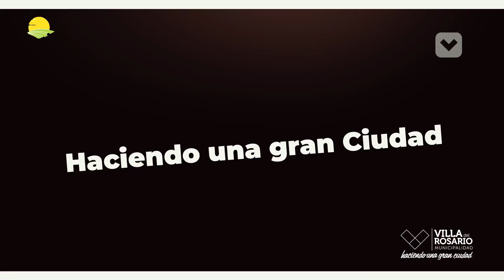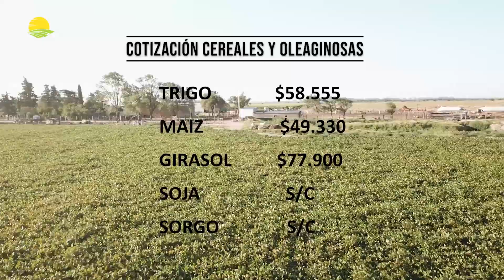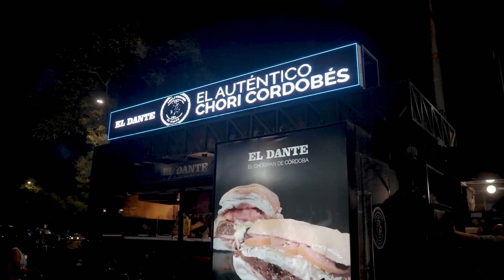CAMPO ADENTRO P006 B000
14/03/2023
Franco y Marcelo Bodio, Establecimiento "La Magdalena"-Sistema de riego por goteo subterráneo.
Javier Picatto, Ing. Agrónomo-A.C.A Villa Del Rosario.